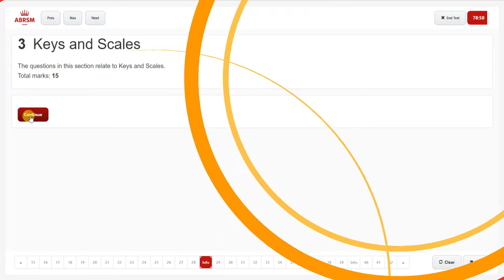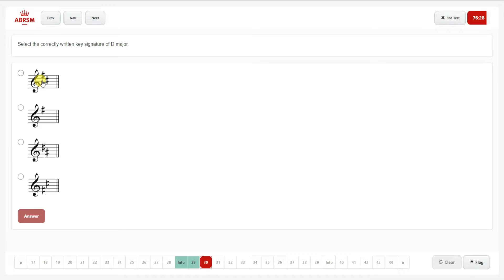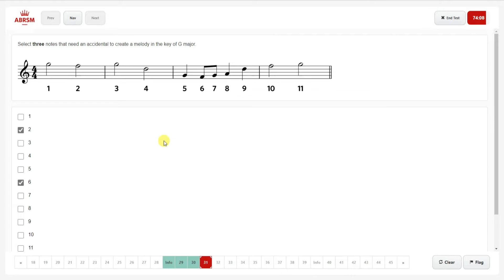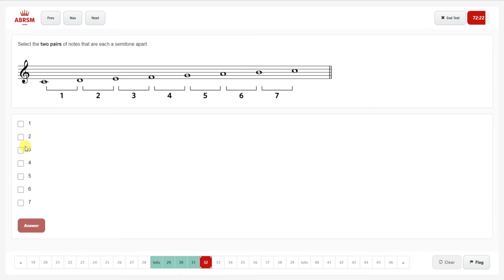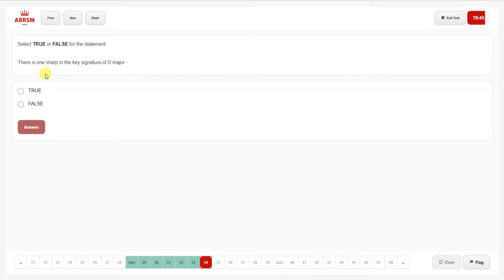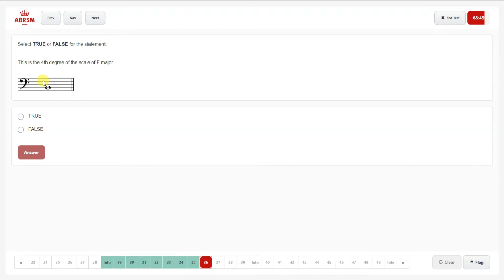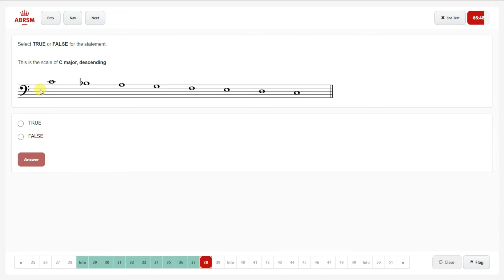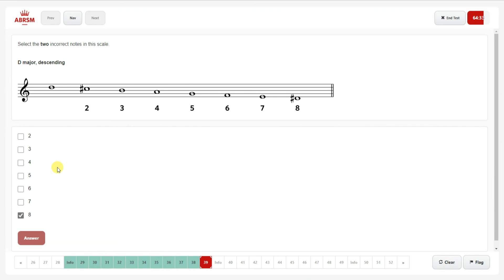ABRSM Grade 1 Online Paper Part 3 (Keys and Scales) ඔන්ලයින් ආකාරයට පිළිතුරු සැපයීම 3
ABRSM Grade 1 Online Paper Part (Keys and Scales) ඔන්ලයින් ආකාරයට පිළිතුරු සැපයීම 3